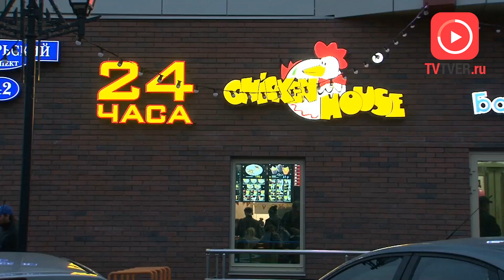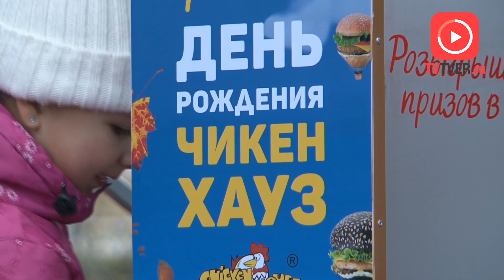«ЧИКЕН ХАУЗ» В ТВЕРИ ОТПРАЗДНОВАЛ 14-ЛЕТИЕ. 2018-10-29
Веселая музыка, забавные конкурсы, розыгрыши впечатляющих призов. Торговая марка «Чикен Хауз» отметила 14-летие вместе со своими клиентами. Праздник проходил в крупнейшем развлекательном центре нашего города «Тверь Лэнд». Каждый гость нашел занятие по душе. Взрослые танцевали под песни кавер-группы Cool Dudes Band, а дети с увлечением творили на мастер-классах. Руководство компании сообщает, это разминка перед большим юбилейным праздником, который состоится в следующем году.